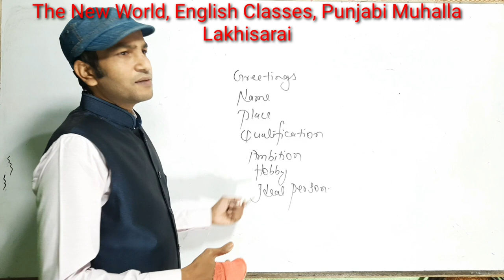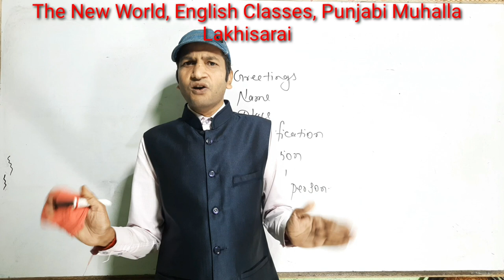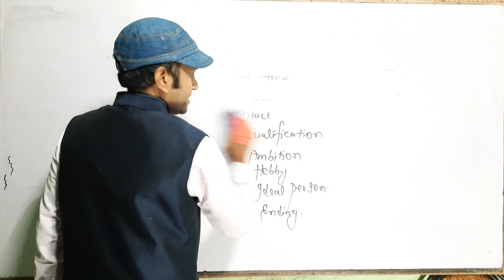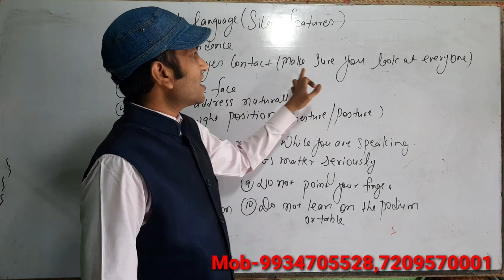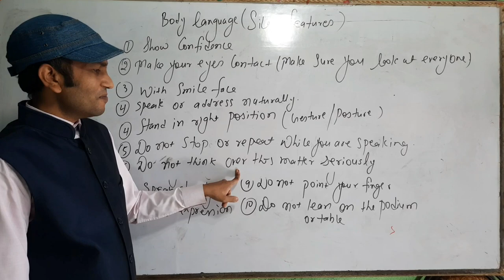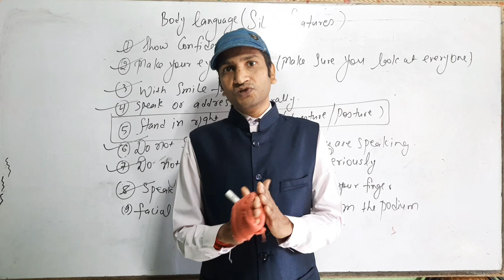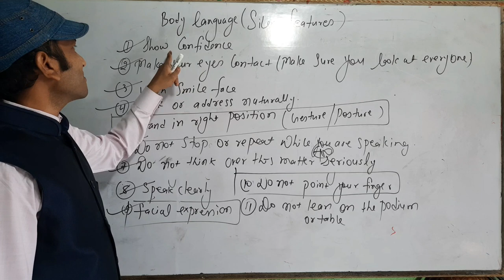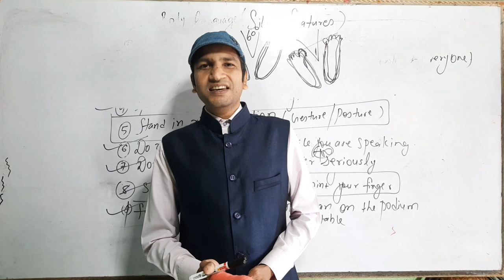How to introduce yourself part 1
By Rajesh Kumar Raj